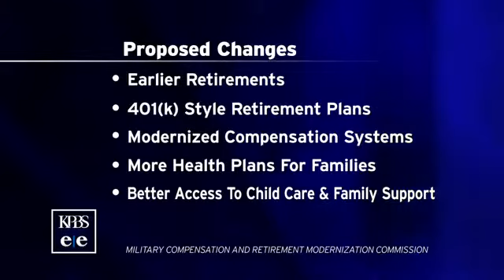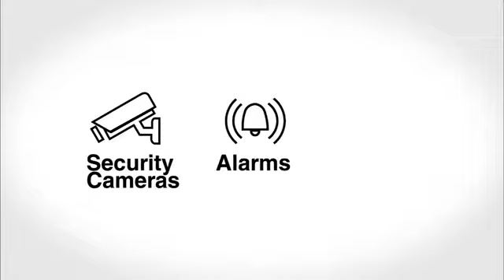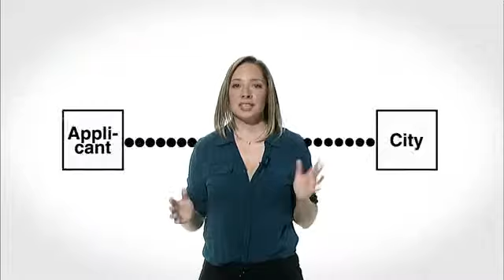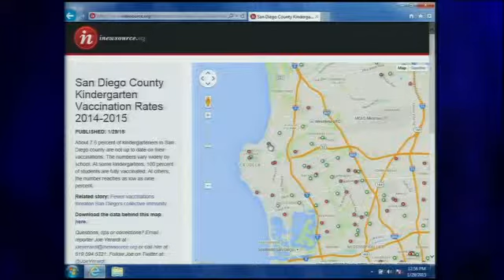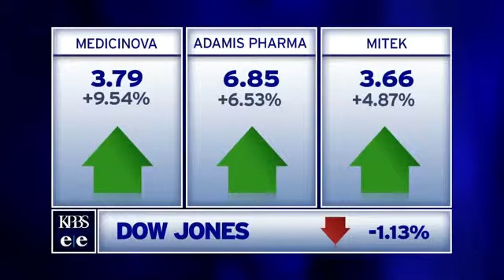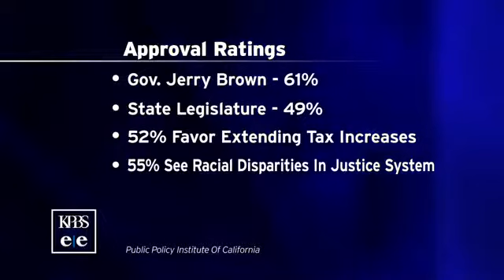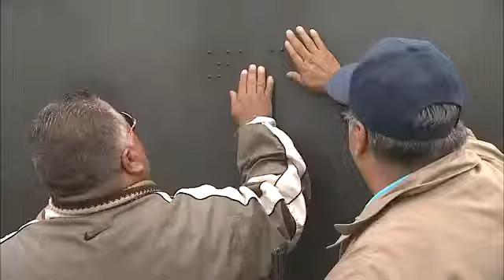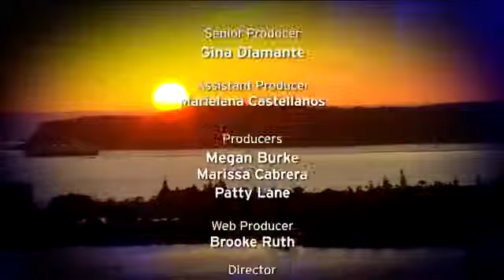Thursday, Jan. 29, 2015 - Evening Edition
A local law professor discusses the possible re-classification of marijuana. Plus, how many San Diego kids are vaccinated.